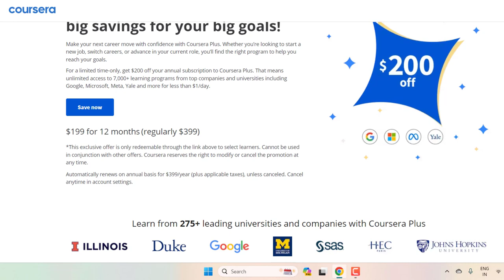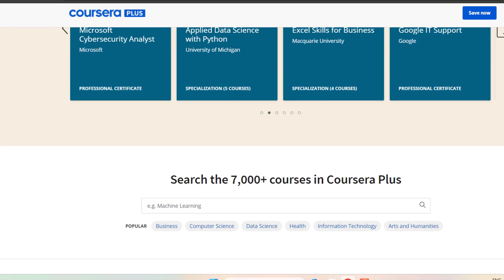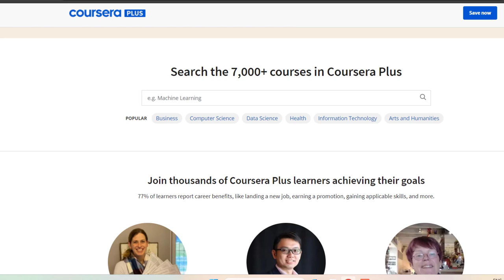$200 OFF on Coursera Plus Annual Subscription - New Year Event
Coursera Plus Annual Subscription has $200 OFF discount.

With Coursera Plus Subscription you get access to 90% of the courses, specializations and professionals certs on Coursera at one single price...

If you have any questions about Coursera Plus subscription, consider asking below...